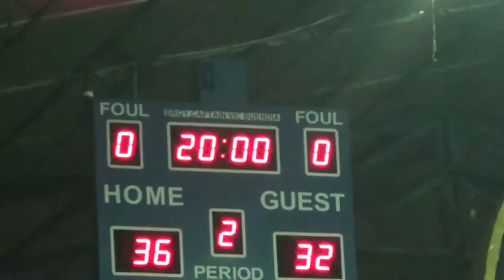RCAF vs Binglens 2nd Quarter BLBA 2nd Conf 2015